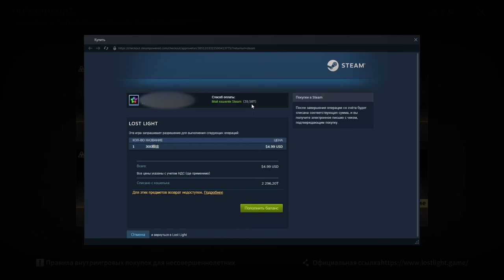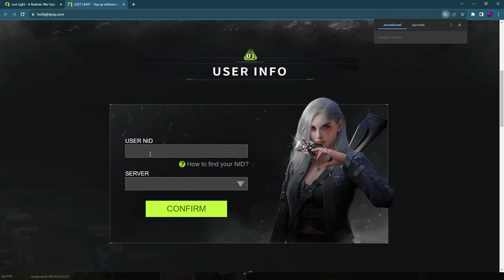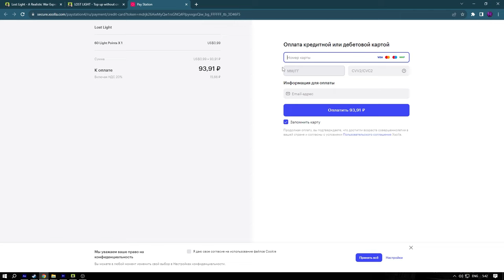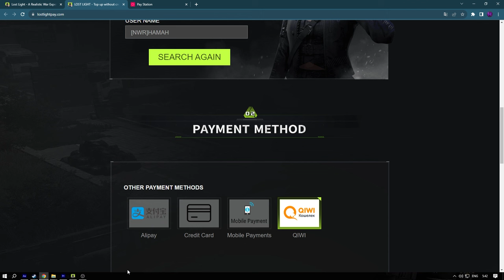КАК ЗАДОНАТИТЬ В Lost Light СПОСОБЫ ПОПОЛНЕНИЯ В ЛОСТ ЛАЙТ!